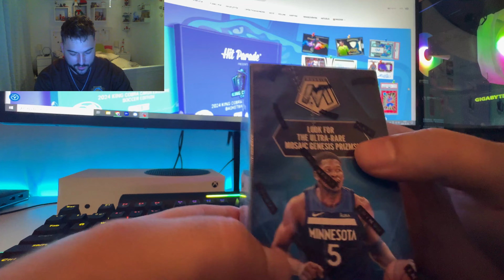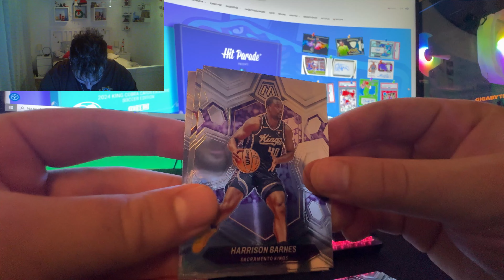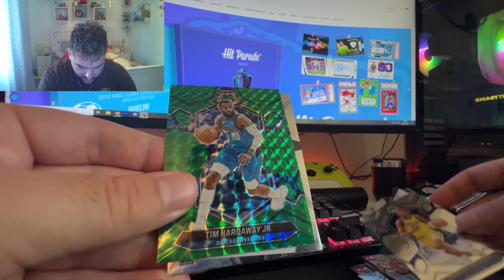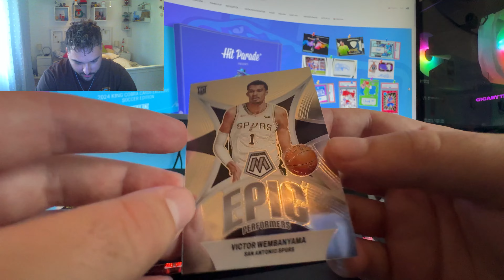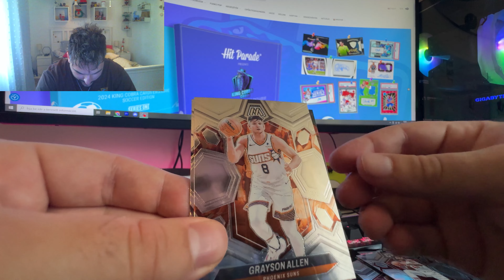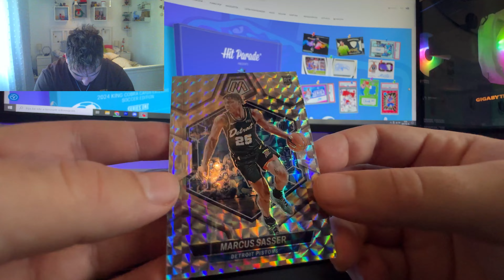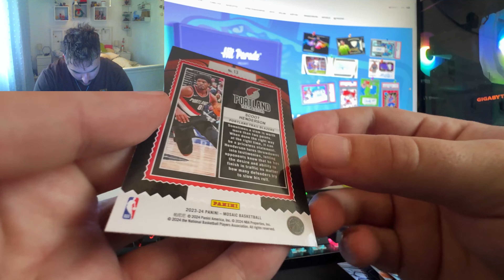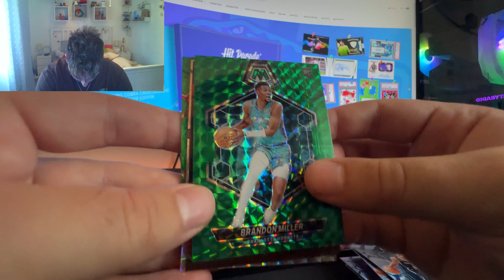'23-'24 MOSAIC BLASTER BONTÁSKA